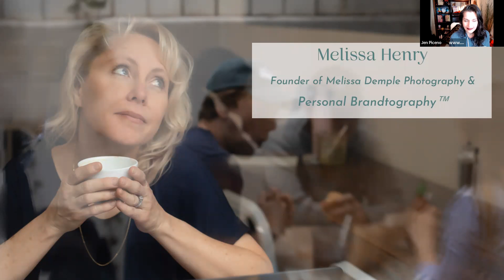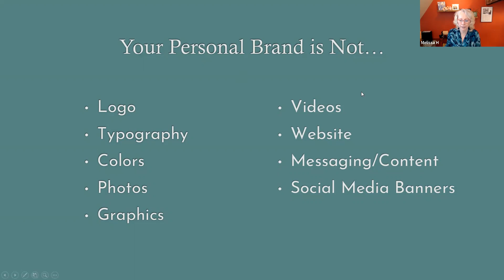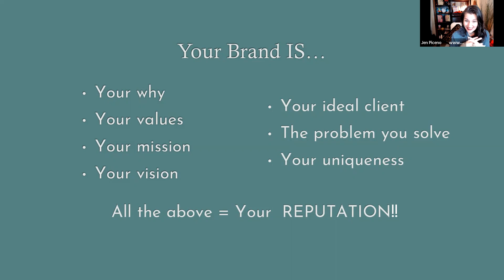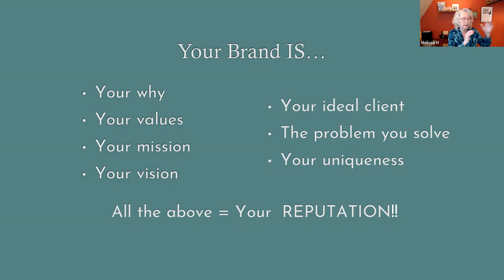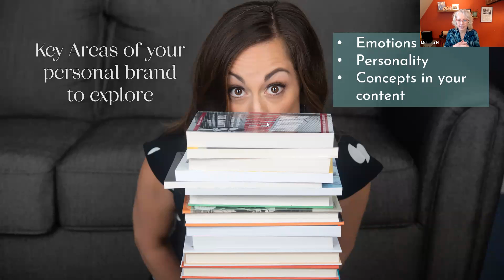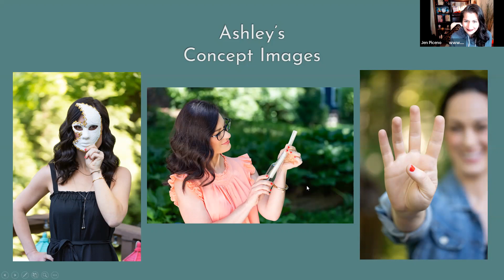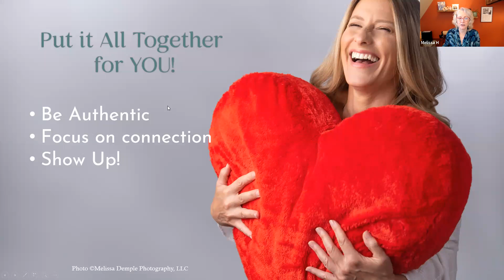Top 3 Ways to Create Brand Images | Personal Brandtography with Melissa Henry | Branding Foundations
ABOUT MY GUEST MELISSA HENRY:

Melissa is a coach, speaker, and the creator of Personal Brandtography™.

Everyone has stories to tell about who they are, the things they love to do, and the people that they serve in business and in life.

Melissa captures those stories, in natural and authentic photographs to help entrepreneurs strongly connect with their clients and audience and, as a result, grow their business like crazy!

She's also the owner of Melissa Demple Photography which specializes in newborn and maternity portraits. We offer a soothing, relaxing, custom experience for both newborns and their families. We are focused on quality, service and newborn safety, especially. We like to tailor each session to fit our client's needs so we encourage our clients to tell us about their expectations and what types of images really speak to them. Our FAVORITE subject to photograph is newborns but we love being an integral part of documenting our clients' family story at any stage of the game! Studio hours are by appointment only.

ABOUT JEN PICENO:

Jen is an entrepreneur, bestselling author, mother, and creator of WILDFIRE WEALTH. She’s the owner of Gypsy Moon, Inc in Atlanta, Georgia which offers programs and experiences teaching women how to achieve success without sacrificing joy.

Women hire Jen to simplify things at business and home so they can savor life and achieve wealth through five pillars of wealth: money, relationships, freedom, vitality, and spirituality.

She brings magic to the mundane and shares practices that teach women how to stop sacrificing joy for success. Jen is a spiritual and business mentor, priestess, energy medicine practitioner, and channel with 30+ years of expertise.

She’ll help you bust through restrictions so you can begin the transformation you’ve been craving.

Jen recently published another best-selling book called Sacred Medicine, Mystical Practices for Ecstatic Living, and is currently writing Wealth Codes, Sacred Strategies for Abundance (releasing this summer).

She’s the creator of the Wildfire Warriors Coaching and runs the Success Champions Networking chapter in Atlanta.

Jen stands for female business owners who want to anchor into desires, grow their business, and savor life while doing less.

Work with Jen in person or in virtually.

Jump over to her free group on Facebook, where Jen shares Priestess-y wisdom, business building badassery, and creates a safe sacred container for sisterhood.

Grab a copy of her book Sacred Medicine, Mystical Practices for Ecstatic Living on Amazon